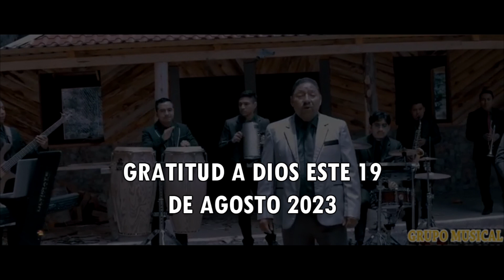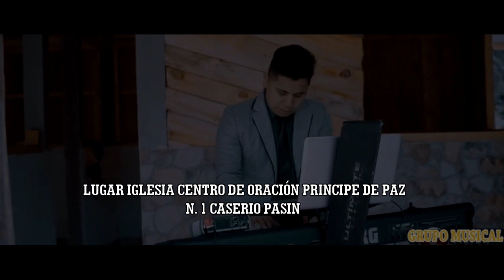19 de agosto 2023 pasin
GRATITUD A DIOS ESTE 19 DE AGOSTO 2023

FAMILIA TZEP SAQUIC DE FIESTA
POR EL TRABAJO EN LOS EE,UU

GRUPO JACINTA MACARIO Y SU GRUPO DIVINA PRESENCIA

SOLISTAS PETRONA GONZALES

Y AURA JOSEFINA

PREDICADOR MIGUEL ENRIQUE

HORA 2:00PM Y 6:30PM

LUGAR IGLESIA CENTRO DE ORACIÓN PRINCIPE DE PAZ
N. 1 CASERIO PASIN

TRANSMITIRÁN ALASKA TV CANAL 8
Y CANAL 40 PENTECOSTES TV

LA BIENVENIDA POR EL PADRE HIJO Y ESPIRITU SANTO
  PASTOR: MANUEL TZEP IXTOS.

NO FALTEN LOS ESPERAMOS